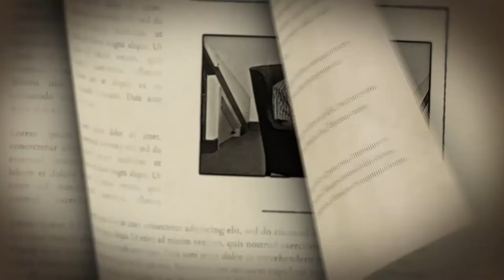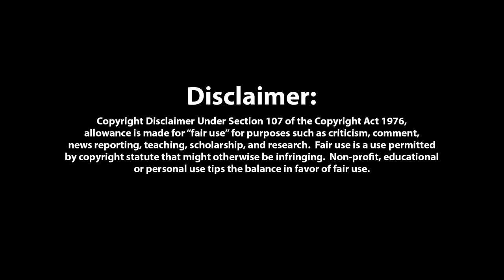The Cavalry Cycle: "Former Pupil" and "Last Day of Class"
Former Pupil: How much can you change and still have people recognize you as the same person?
Last Day of Class: Over the hills and far away.